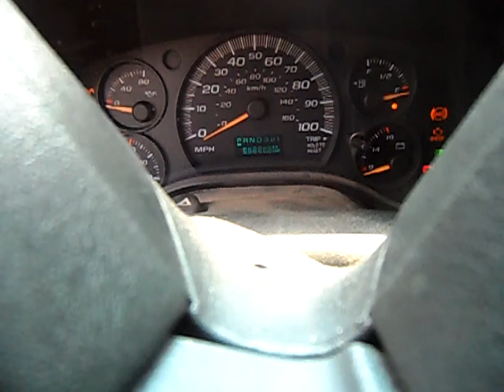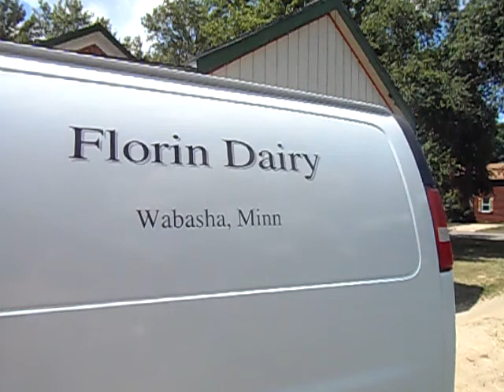chevy express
taped 7/17/2013

I will do a review of this truck when its not to dam hot out. Just call this vid a up comeing